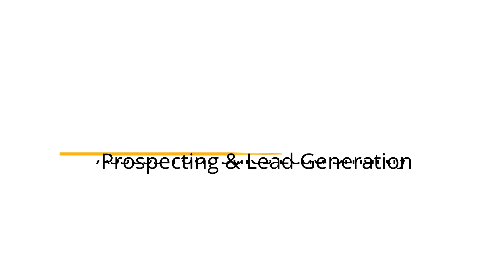Prospecting & Lead Generation With Arpit Kulshreshtha